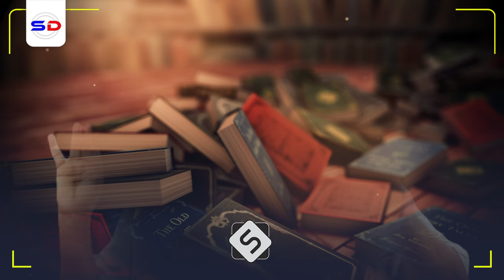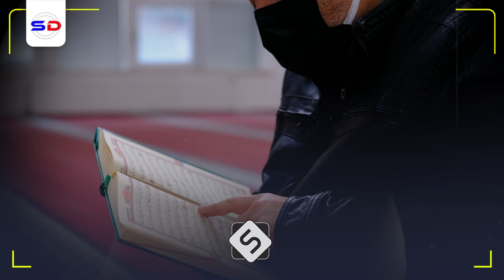Kitaab Boqolaal Sano Ka Hor Nin Muslim Qoray oo Culimadii Reer Yurub | Sh Cabdiraxmaan Bashir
Muxaadiro aad u qiimo badan iyo qiso cajiib ah waxa inoo soo jeedinayaa sh cabdiraxmaan bashiir xafidahullah

1. This video has no negative impact on the original works.
2. The video is intended for educational and awareness purposes
3. The video is transformative.
4. Video content is always in demand from our community
Tools I use to edit my channel:
Video Editing: Premiere Pro and After Effects-
Graphic Design: PhotoShop and Illustrator
Footage & Images Sources: Dreamstime/Envato Elments/Pexels.com/Pixabay.com/Unsplash.com